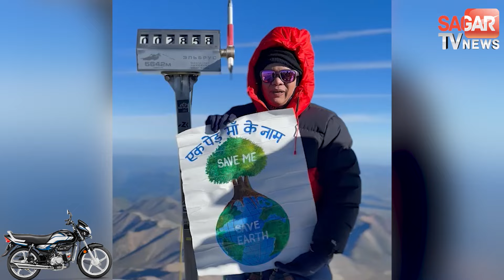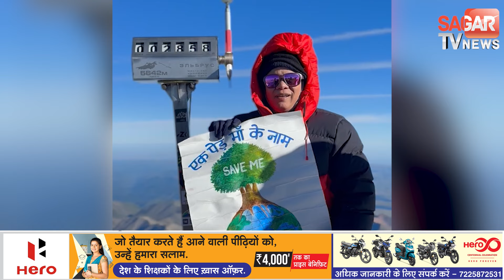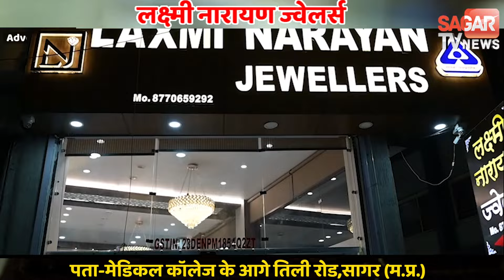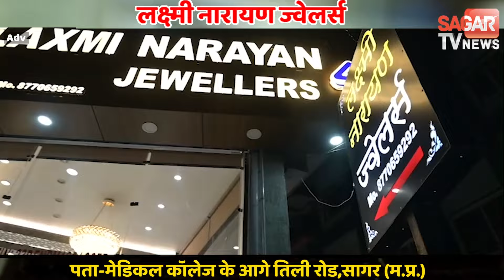यूरोप की सबसे ऊंची चोटी पर पहुंच कर पूर्व विधायक पारुल साहू ने रचा इतिहास दुनिया को दिया खास संदेश